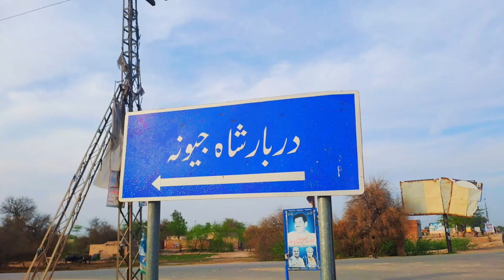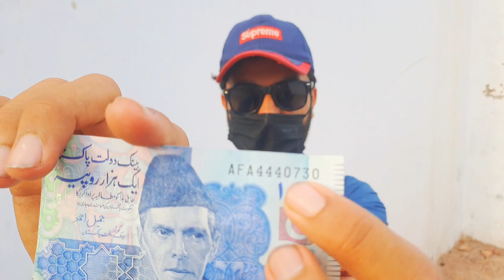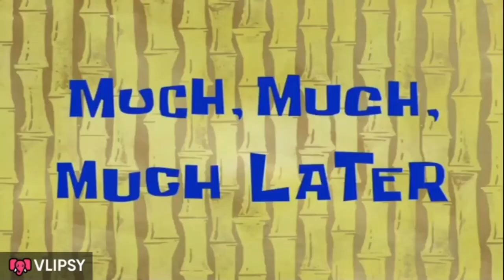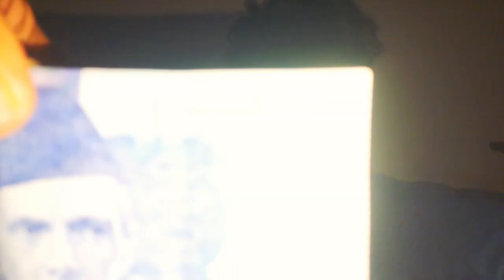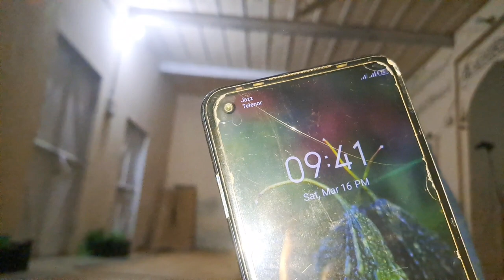RS 1000 SURVIVAL CHALLENGE -Finally Reached part 3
THANKS.